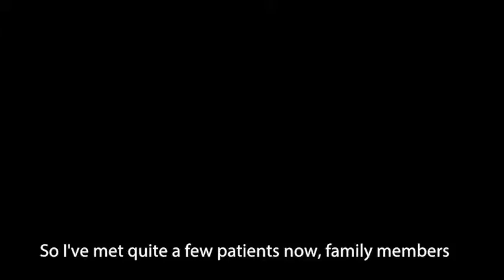Responding to tuberculosis in Malalaua, PNG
MSF Australia President Dr Stewart Condon reports from Malalaua, PNG, on some of the challenges our patients face in accessing tuberculosis treatment.